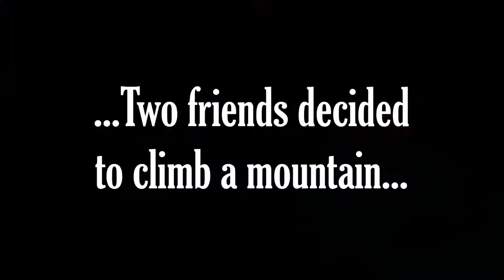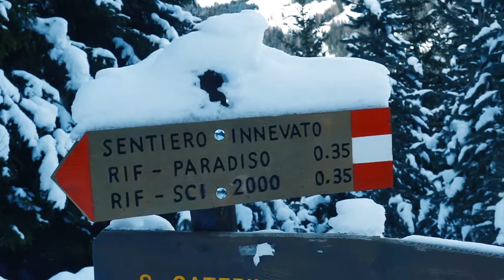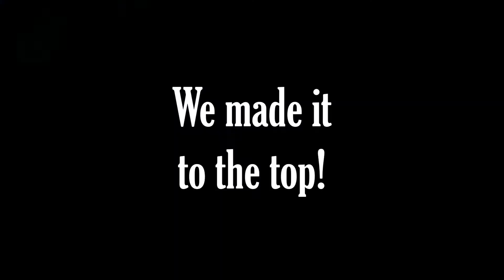Show Hiking in Italy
Snow hiking with Stu in Santa Caterina, northern Italy.